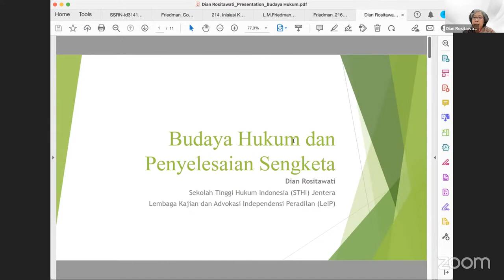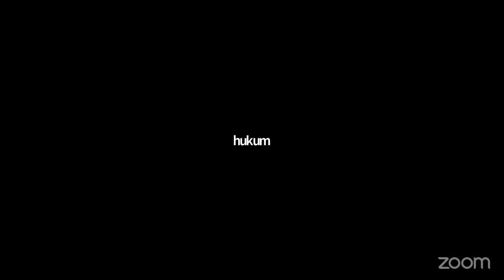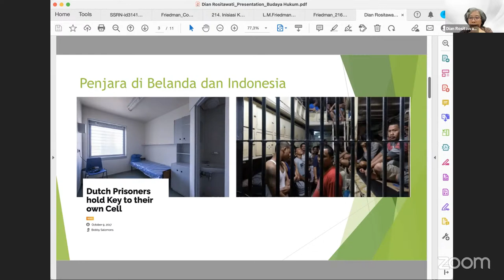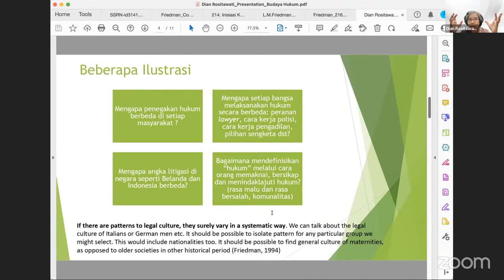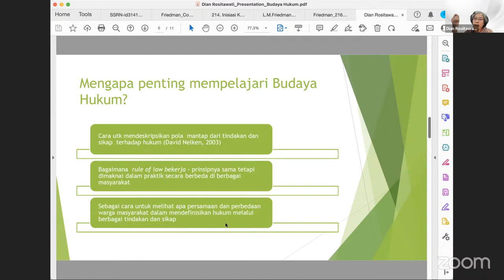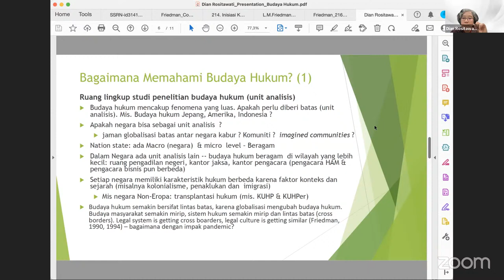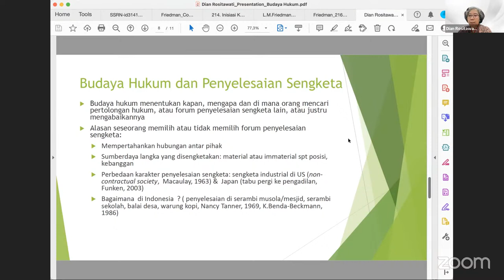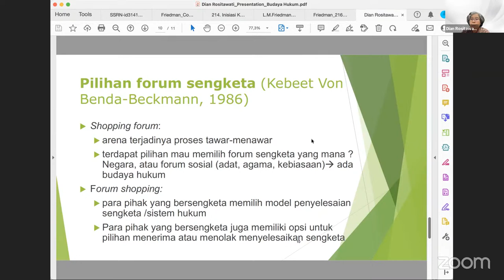3in1 Sosiologi Hukum - Budaya Hukum & Penyelesaian Sengketa